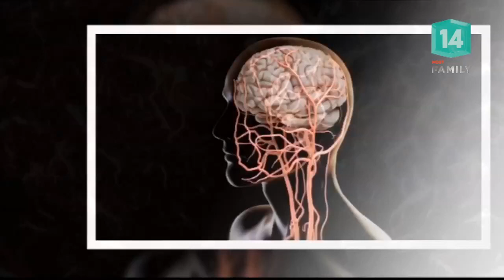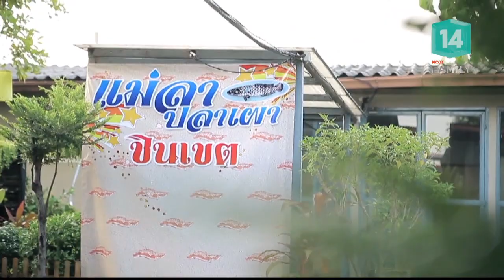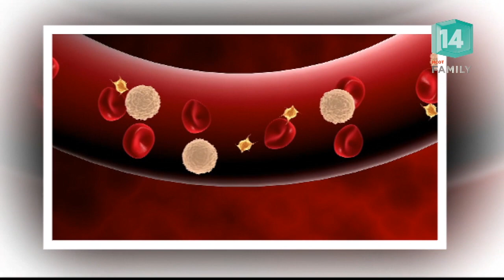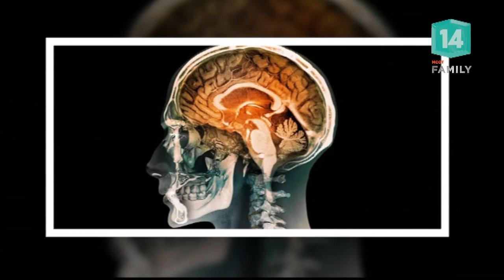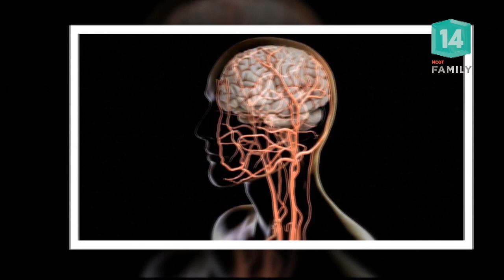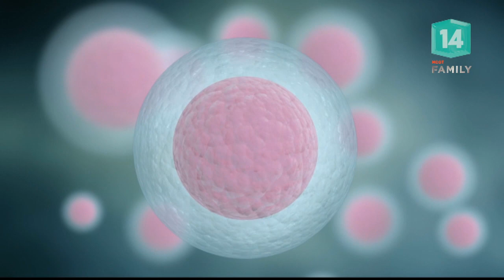วิธีใช้เซลล์บำบัดรักษาอาการสมองเสื่อม (21 ก.ย.61) DISCOVERY HEALTH TIPS | MCOT Family 14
DISCOVERY HEALTH TIPS |21ก.ย.61 OnAir

Healthy Wealthy - วิธีทำเมนู ส้มตำปูม้า, Health Talk - วิธีใช้เซลล์บำบัดรักษาอาการสมองเสื่อม, Health Tips - กลไกการรักษาด้วย Stem Cell